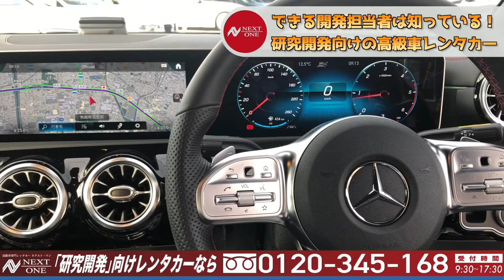【ベンツ】CLA200d AMG Line【高級車専門レンタカー ネクスト・ワン】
その4ドアクーペは、あなたの中の美意識を呼び覚ます。CLA Coupe。
道行く人たちの視線を釘付けにする、官能的なプロポーション。鍛え抜かれたアスリートの肉体を思わせる、艶やかなディテール。走りたい気持ちを心地よく昂らせる新世代のインテリア。そして、力強い走りと高度な環境性能を両立する新しいパワートレイン。CLAはあなたの美意識に語り掛けます。

▶CLA200d AMG Lineのレンタルはこちら

動画制作者：金森 一晃